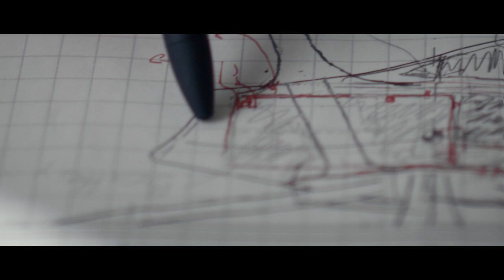VoloCity: Flight Testing Campaign in Full Swing | Volocopter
We are proud to present the latest from our Flight Test team as their dedicated campaign to put the VoloCity through its paces is in full swing! This is a major step on our journey toward achieving aircraft certification and we are thrilled to be sharing it with all of you! This short clip is the culmination of all the hard work that we’re doing to get the VoloCity urban air taxi off the ground as we gear up for our commercial launch.

Our ultimate goal? We want to be flying our VoloCity urban air taxi in summer 2024 in Paris. And we hope you’ll be there too, cheering us on from the sidelines – or perhaps even from inside one of our VoloCity aircraft!

About Volocopter

Volocopter brings urban air mobility (UAM) to megacities worldwide. We aim to improve quality of life for people in cities by offering a fantastic new mode of transportation.

To this end, we create sustainable and scalable UAM ecosystems with partners in infrastructure and operations. Volocopter’s family of eVTOL aircraft will offer passengers (VoloCity and VoloConnect) and goods (VoloDrone) swift, secure, and emission-free connections to their destinations, supported by the VoloIQ, the UAM ecosystem’s software platform that serves as its digital backbone for safe and efficient operations.